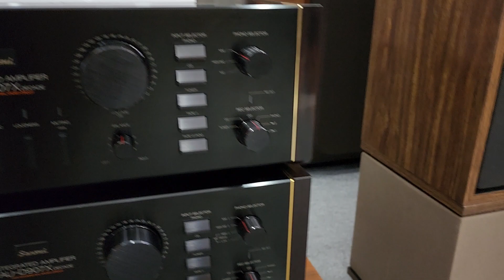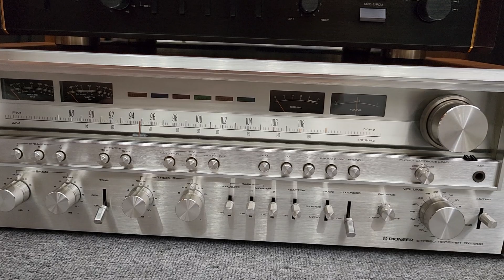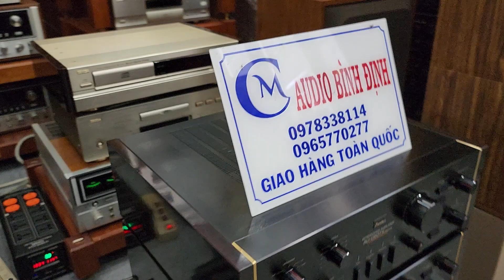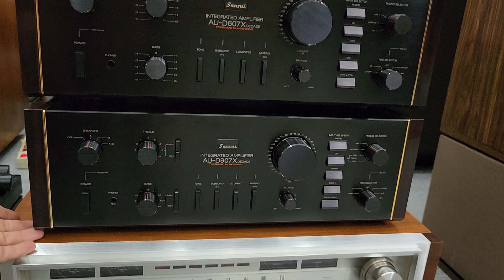BOSE 301 sr 2 Chỉ Vàng Về Các Bác SANSUI 607/907Xdecade _ MÍC SHURE Về 6 Bộ _ Pioneer SX 1280🤩🤩